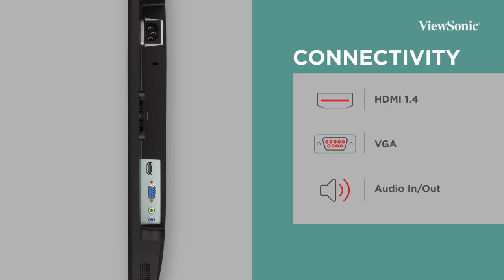VA2459-SMH 24” Monitor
Featuring SuperClear IPS panel technology, a minimalistic edge-to-edge screen and flexibility connectivity options, the ViewSonic VA2459-SMH 24” monitor gives users the clarity they need to get the job done.